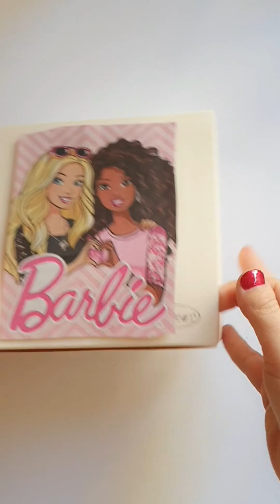ASMR / MYSTERY GIFT BOX / ASKELAGIFT